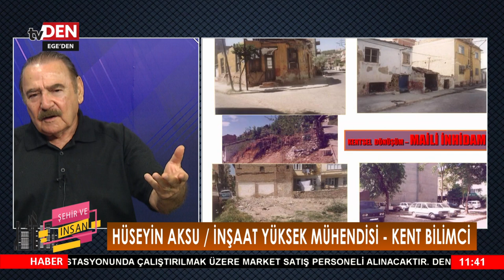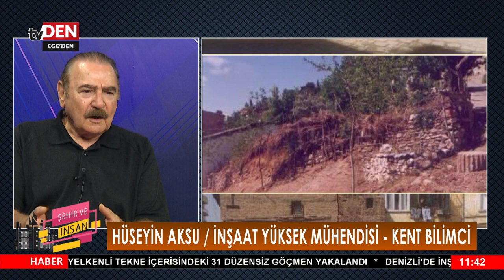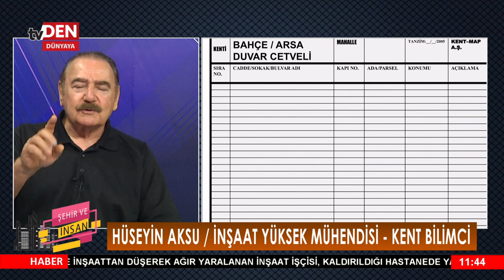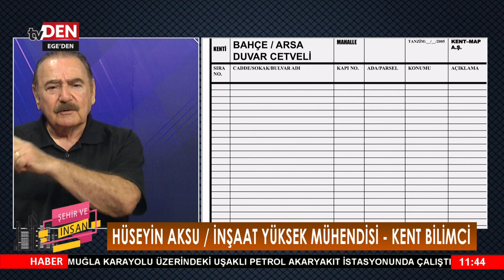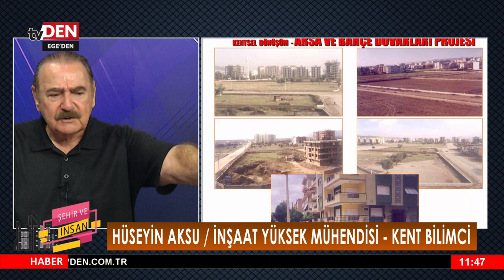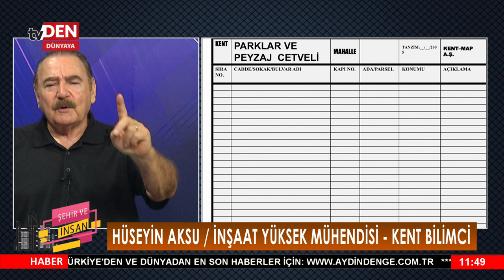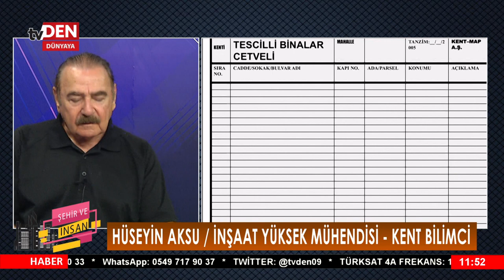ŞEHİR VE İNSAN 06.08.2024